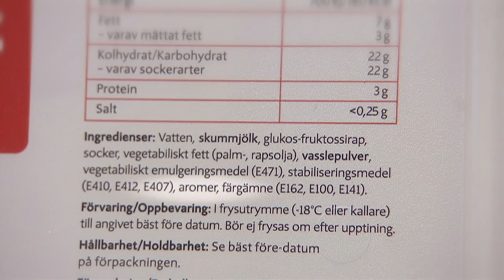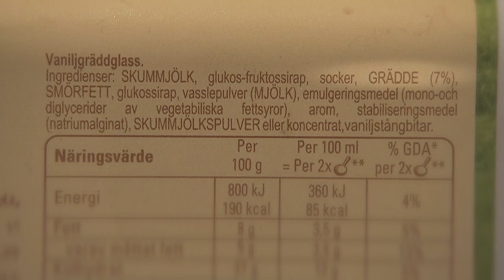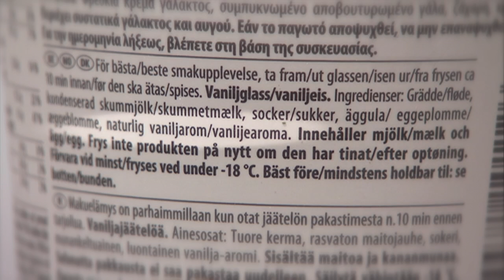Vad finns i glassen? Mats-Eric Nilsson om tillsatser och aromämnen - Plus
Riktig vaniljglass kan göras av vispgrädde, äggula, socker och vaniljstång. Men innehållsförteckningarna på glassen i butiken är ofta mycket längre än så. Mats-Eric Nilsson, journalist och författare, visar vad som kan finnas i vanlig vaniljglass. Inslaget sändes i TV 10 april 2014.

Plus är Sveriges Televisions konsumentprogram. Vi testar produkter, synar reklamen och undersöker ekonomin. Med programledarna Josephine Freje, Mathias Andersson och Karin Adelsköld.

Plus har funnits sedan 1987. Under sändningsperioderna visas Plus i SVT1 klockan 21:00 på torsdagar. Du kan också se Plus på SVT Play där programmen ligger i ett halvår efter att de visats i TV.